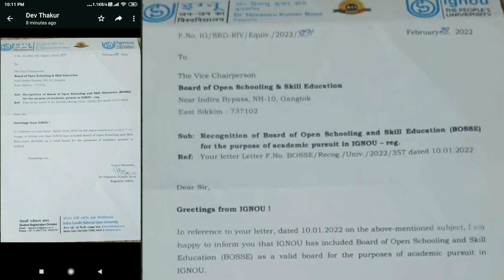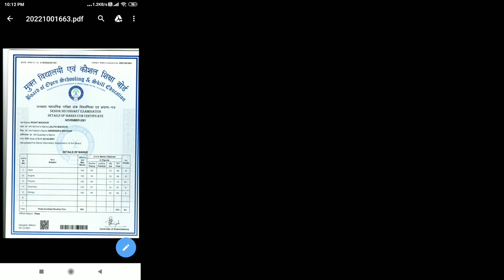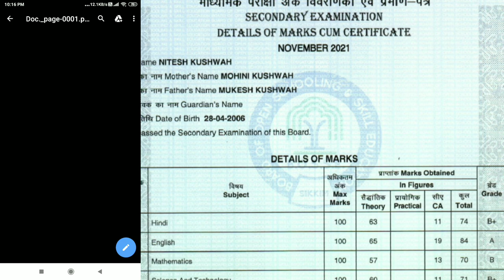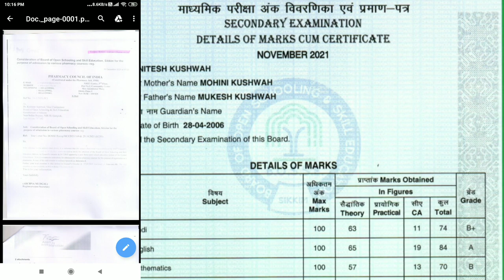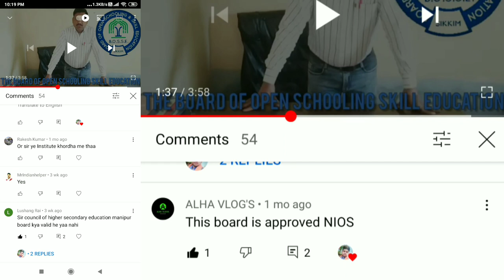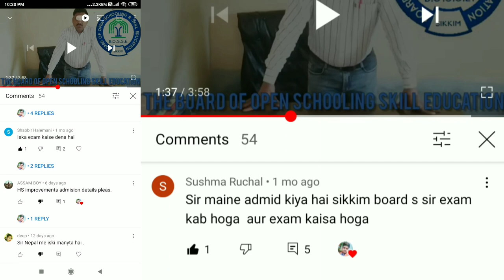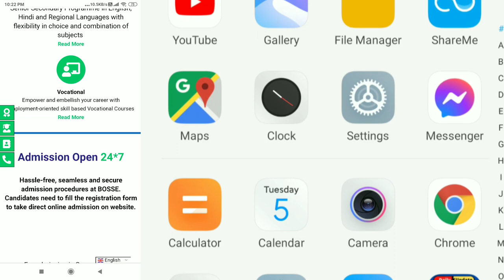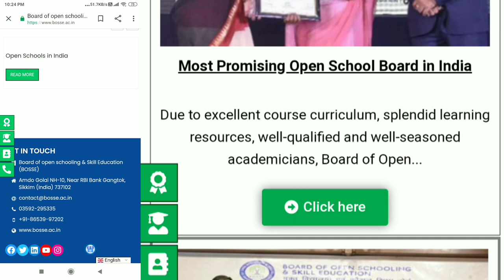NIOS Marksheet BOSSE marksheet the Board Of Open Schooling Skill Education Sikkim Dr Devendra Singh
Take admission and improve yourself 🏅🏆📚

facilities in a school
🎓Qualified teachers
🎓English speaking course
🎓Management course
🎓Computer classes
🎓Motivation classes
🎓Group discussion classes and etc
🎓Best Education For time management.
                and more Facilities.
                        Here

An Education For Bright future

Take admission in these classes
 High school (X) 10th
 Inter (XII) 12th

the Board Of Open Schooling Skill Education Sikkim ki Marksheet hai
2021 ki Marksheet a gayi open Board of open schooling Skill Education Sikkim

ab ap ko nahi hoga koi doubts board fake board hai ya nahi

80 hazar ke shoes mc stone
Anshika Verma
Koi ayena rabha
Nda exam
Patali kamariya bole hai hai hun
Aahat
Ana hi padha sajna
Abhu salim gangster
Aditya ranjan algebra
Ankita sharma
Anshika Verma ias
Ap Dillon
Arabic song
Automatic car
Beautiful ias lady
Bhoot ki short video
Car key vidio
Carry minati
Class 10 math
Daku remix song
Divya Tanwar
Dj dhakad
Dr divya kirti sir motivation
Ias entry